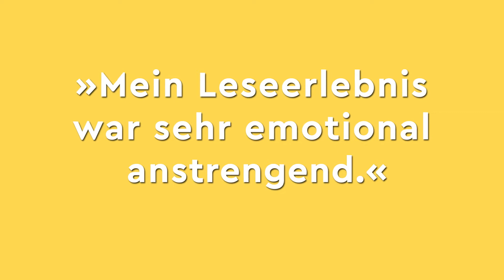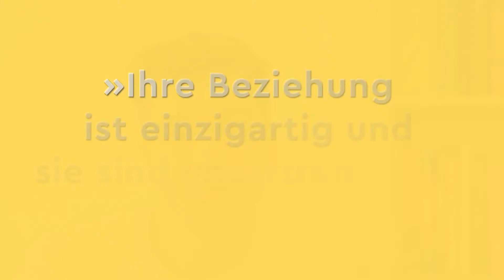Alle reden über "Shuggie Bain": Leseerlebnis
Für seinen Roman „Shuggie Bain“ wurde Douglas Stuart mit dem Booker Preis 2020 ausgezeichnet. „Das beste Debüt, das ich in den letzten Jahren gelesen habe.“ (Karl Ove Knausgård).

Im Video erzählen Autorin Deniz Ohde, Buchbloggerin Anne Sauer, Autor Daniel Schreiber, Buchblogger Kai Spellmeier und Autorin Stefanie de Velasco, worum es in dem von Sophie Zeitz übersetzten Buch geht und wie es ihnen während des Lesens erging.